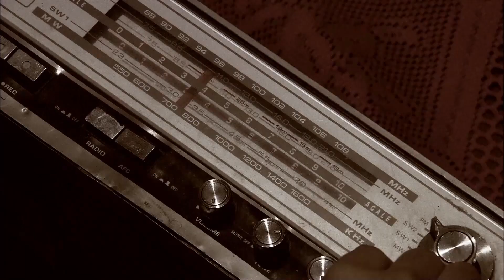Selma İle Konuşurken Kenan'a Yakalanmışız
Çıkmıyorsun aklımdan bir türlü. Kendimle savaşıyorum ama olmuyor Selma.